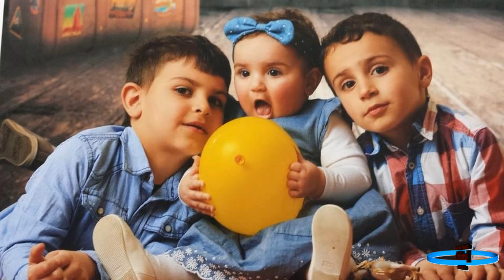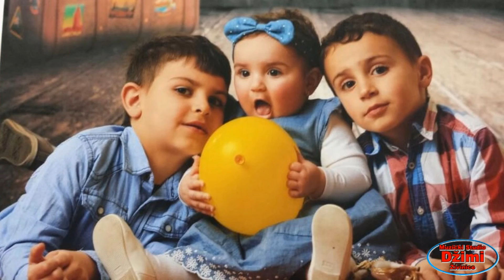Adnan Zenunovic - Sine moj [Uzivo]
Adnan Zenunović - Učini mi život sretnim sine moj (HD 1080p) "Uživo 2019"
YouTube & Digital distribution: Džimi Džihanović VIP Official
Orginalna pjesma: Muharem Serbezovski
Muzika: Muharem Serbezovski
Tekst: Muharem Serbezovski
"Za Sefata Bronju i narod iz Sandžaka"
Ukoliko smatrate da sadržaj objavljen na našim komunikacijskim kanalima krši vaše autorsko, lično ili drugo pravo ili interes, možete zahtijevati objavu odgovora ili ispravke. Slučaj će biti u najkraćem roku razmotren, a sporni sadržaji biće uklonjeni ili ispravljeni odmah po eventualnom ustanovljavanju istinitosti sadržaja žalbe.
Copying, re-uploading and illegally distributing this copyrighted work is strictly prohibit.
Label and copyright: Džimi Džihanović @BiH ®™ 2019